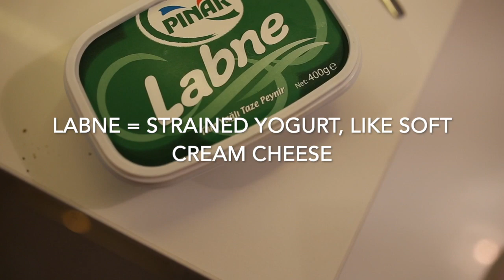expats in Turkey || quarantine day in the life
just documenting an average day during these weird Covid19 days.